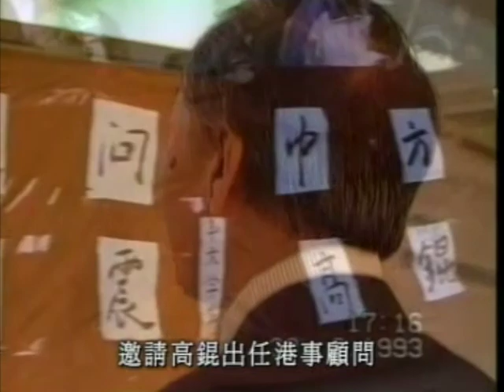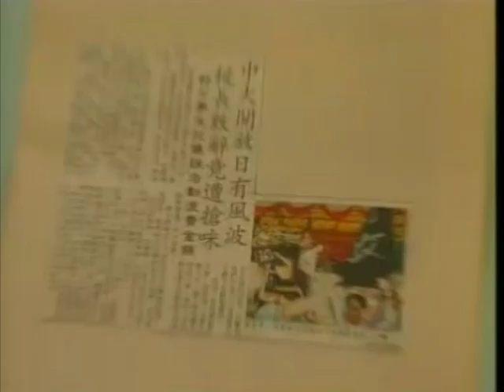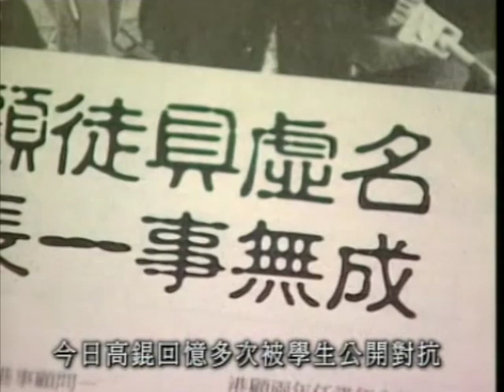高錕校長怎樣對待學生？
還記得1976年入讀中大的時候，中大學生報有一文章，題為「懷念李卓敏校長」。文首說：「懷念是對現實的不滿⋯⋯」。當年是馬臨做校長。今天，我們懷念前中大校長高錕⋯⋯版權為香港電台所有，片段來自「傑出華人系列－－高錕」